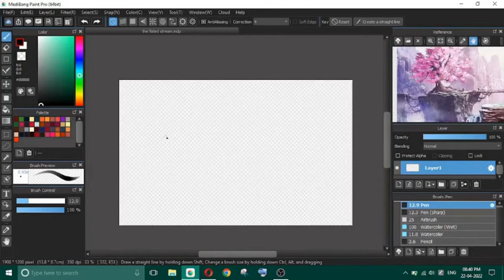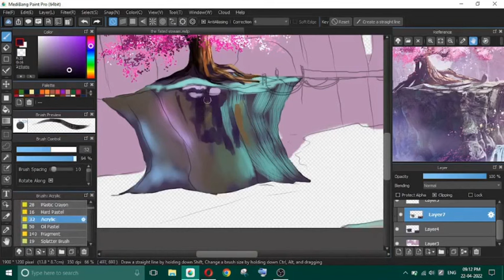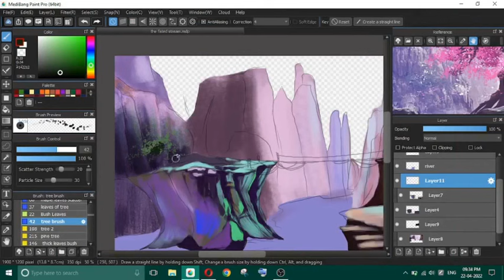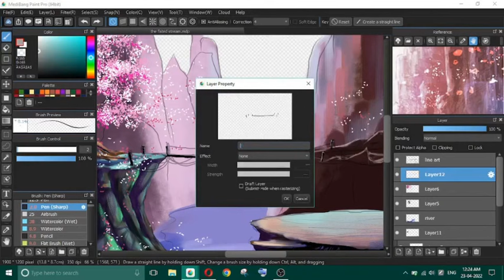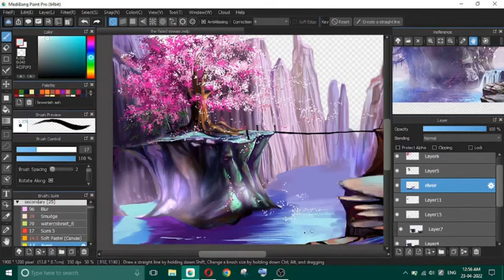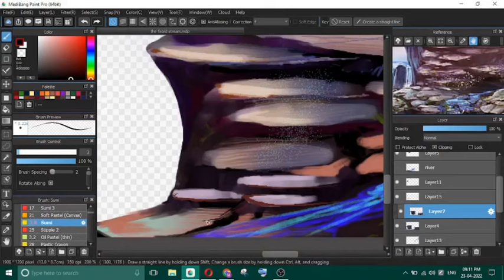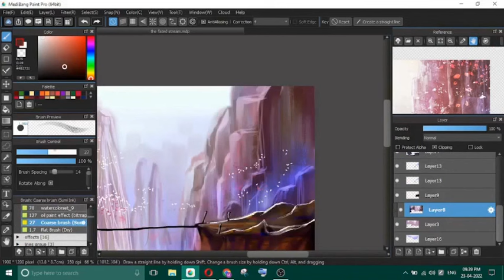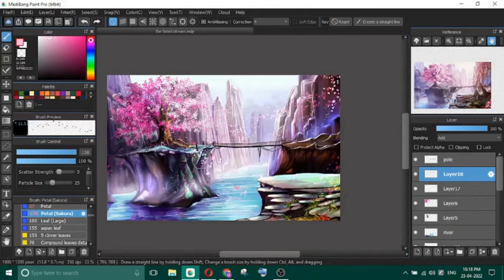Landscape Painting | Chinese Donghua Style Scenery Full Process | Medibang Tutorial | Roy's Illust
Time-lapse Art Video | Medibang Paint Tutorial | Digital Art Tutorial on Medibang Paint Pro | Speedpaint | No Ad
A detailed process of the landscape drawing. From the first scratch to the finishing. It took me 3 hours only as I follow a casual way. There is a sakura tree or cherry blossom tree. Mountains, rocks, and streams. Stay awesome. ~Happy watching~

0:14 - Sketching
0:40 - Line Art
1:15 - Base colouring
1:55 - Sakura Tree
2:58 - Rocks
6:51 - stream
7:17 - Detailing
11:41 -Stream Detailing & Reflection
13:00 - Sparking (More Detailing & Highlight)